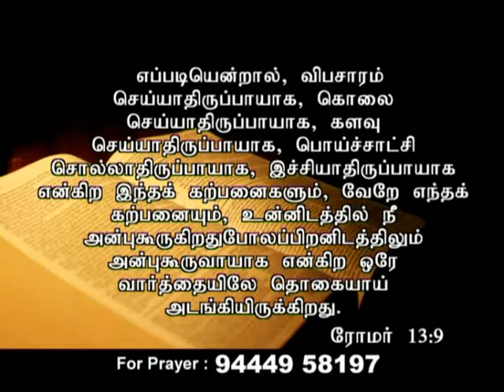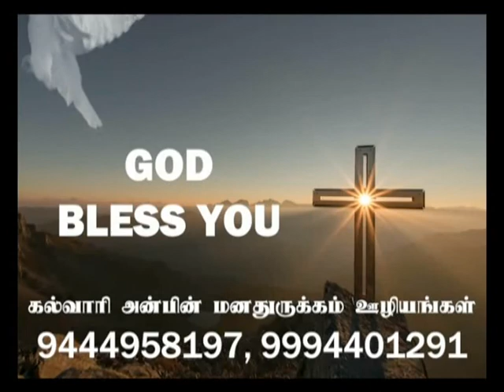பொய்நாவு கர்த்தருக்கு அருவருப்பானது -DR.S.DAVIDRAJ-09.07.2018